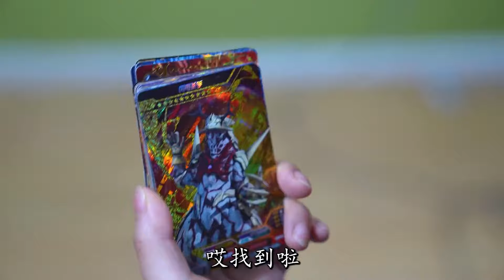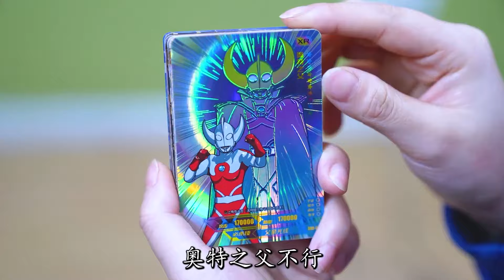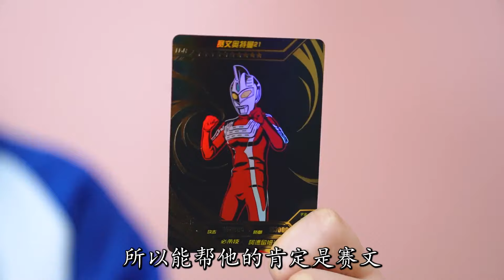奥特曼帮怪兽打败邪恶迪迦，哪个奥特曼能帮哥莫拉打败金古桥？